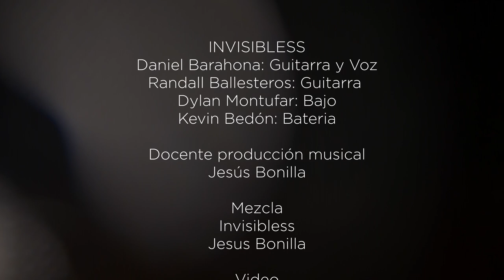Música en el museo - Invisibless - Puentes LIVE SESSION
¡Atención amantes de la música y la cultura! Les presentamos "Música en el Museo", un proyecto que vincula a estudiantes y artistas de nuestra comunidad para ofrecer una experiencia única en un formato audiovisual en las instalaciones del Complejo Cultural Fábrica Imbabura del Ministerio de Cultura y Patrimonio del Ecuador.

En este edición, los estudiantes de la carrera de música popular del Instituto Superior Tecnológico Luis Ulpiano De La Torre tienen la oportunidad de trabajar sus propias creaciones sonoras y presentar en un ambiente único en el museo de Fábrica Imbabura. Con esto, buscamos fomentar la creatividad, la educación y el fortalecimiento de nuestra sociedad.

¡Únete a nosotros para ser parte de esta experiencia única! ¡Te esperamos! 🎶🎵🎼

Músicos:
Voz y guitarra 1: Randall Ballesteros
Guitarra ritmica: Daniel Barahona
Bajo: Dylan Montufar
Bateria: Kevin Bedón

Grabación y Mezcla: ISTLUT, Jesus Bonilla, Invisibless
Masterización: Henry Mello

Creditos Videoclip:

Realización:
- Eduardo Calderón
- Henry Mello

Producción:
- Henry Mello
- Eduardo Calderón
- Jesus Bonilla

Colorización:
- Henry Mello

Agradecimientos:
- Fernando Jara
- Fábrica Imbabura
- Ministerio de Cultura y Patrimonio

Una producción de Art House Studio